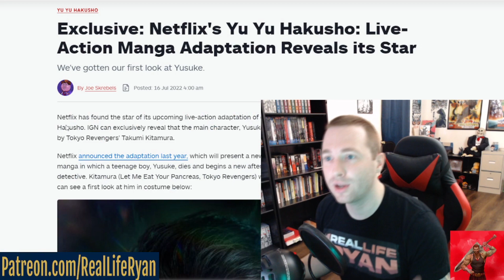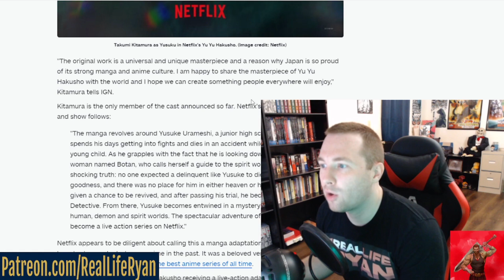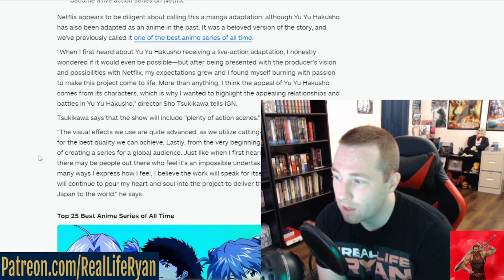The YU YU HAKUSHO Live Action Will Soon Decend Upon Us...